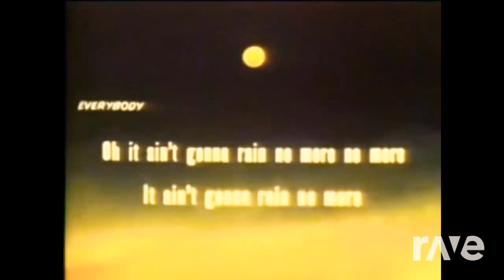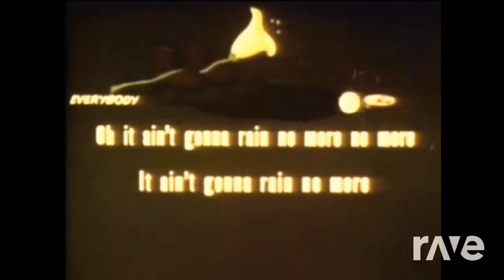Vooper Rain RaveDj